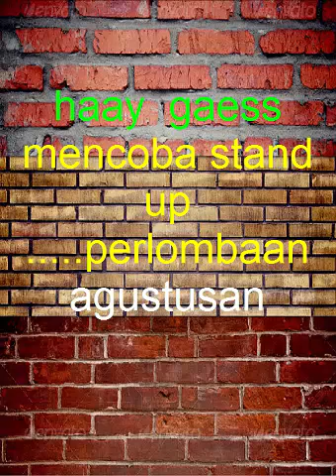lomba stand up......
ikutan lomba stand up .agustusan tonton terus ya gaaessss